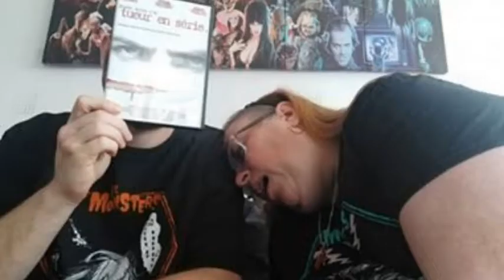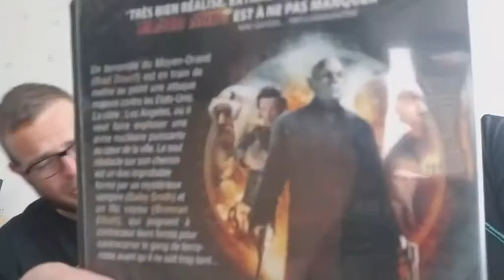les oubliés: BLOOD SHOT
Bonsoir à tous , amis de l'angoisse !!
Ce soir, nous vous soumettons à la morsure d'un vampire ... Mouhahaha !!!
Film aux acteurs prestigieux, bien joué, et plein d'humour, vous serez mordus de ce monstre ;-) !